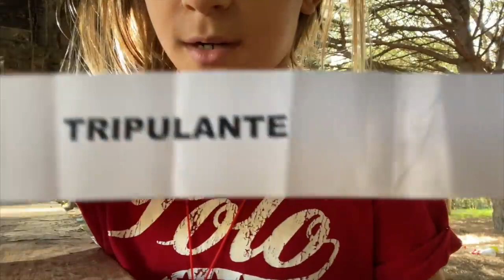** AMONG US ** En La Vida Real FT @PaulaBlancoOficial @luciablancooficial @hifamilyteam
**AMONG US** en la vida REAL ¿Quién es el IMPOSTOR? - Paula Blanco amongus​ tendencias​ impostor​

** AMONG US ** in REAL life Who is the IMPOSTOR? - Paula Blanco amongus​ trends​ impostor​

** СРЕДИ НАС ** В РЕАЛЬНОЙ жизни Кто такой ИМПОСТОР? - Паула Бланко amongus​ trends​ impostor​

** PARMI NOUS ** dans la vraie vie Qui est l'IMPOSTEUR? - Paula Blanco amongus​ trends​ impostor​

** TRA NOI ** nella vita REALE Chi è l'IMPOSTORE? - Paula Blanco amongus​ trends​

Cada semana tendremos videos nuevos, de los mejores videos del momento,  Fails, Trucos, Misiones, y mucho más.
También Videos en Familia, Bromas, challenge etc.

¡Os Esperamos!